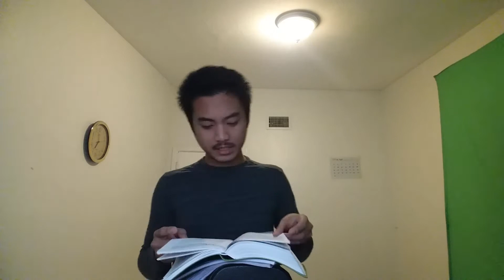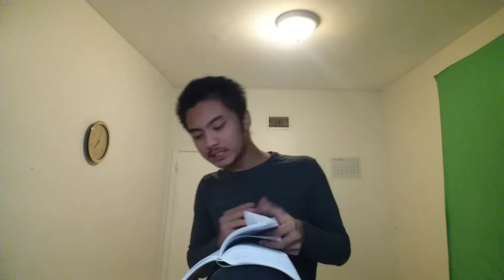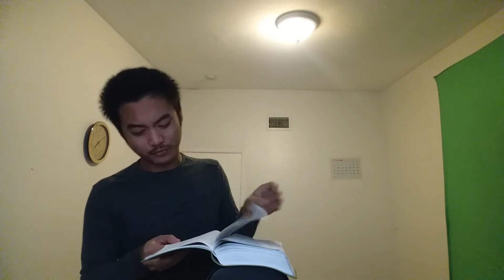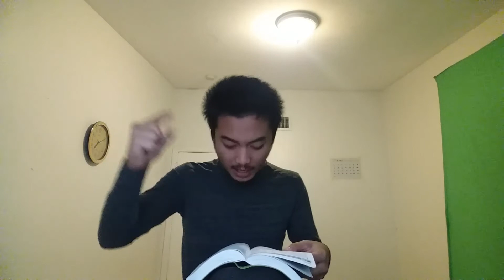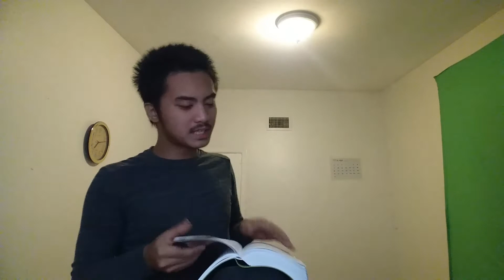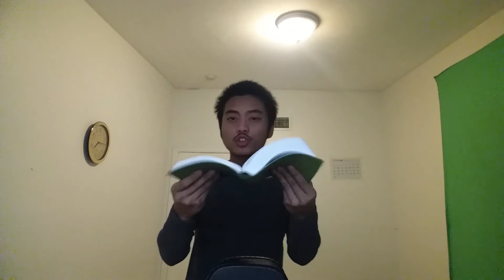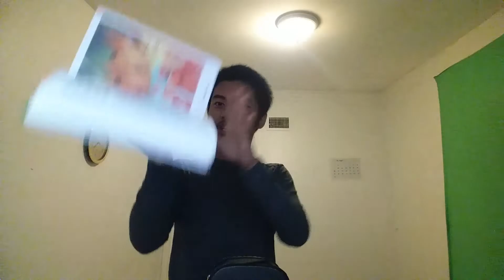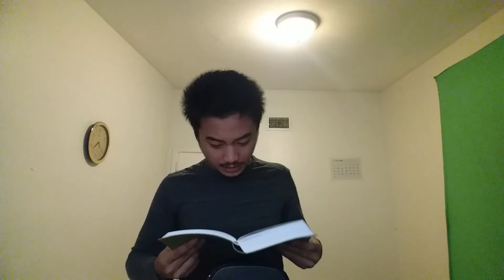"John 1:1" | Ep1